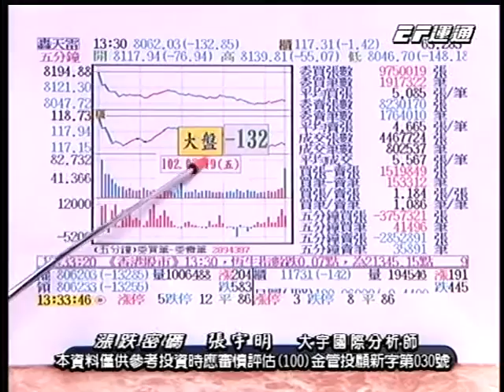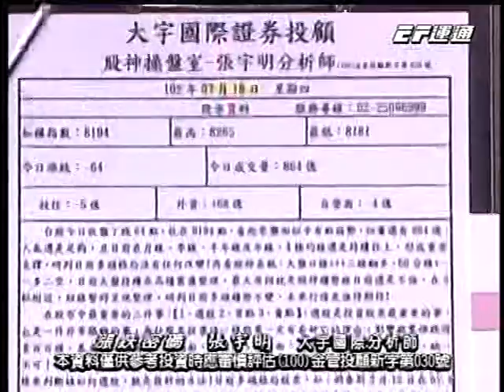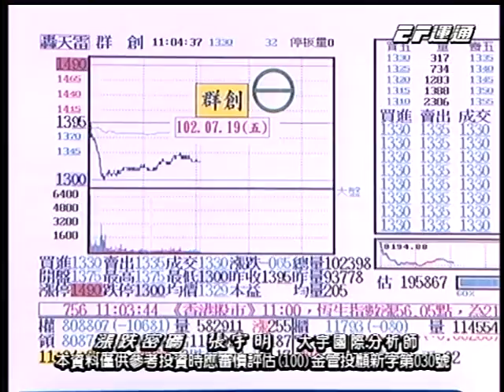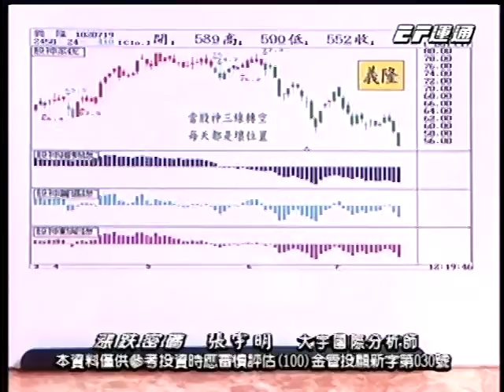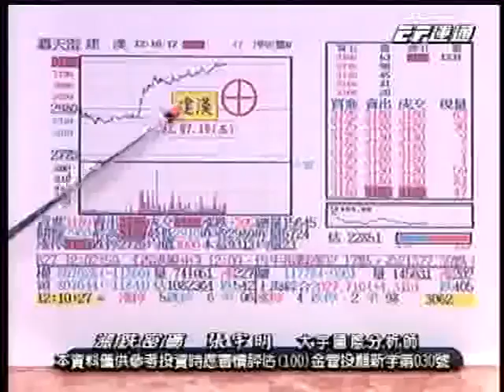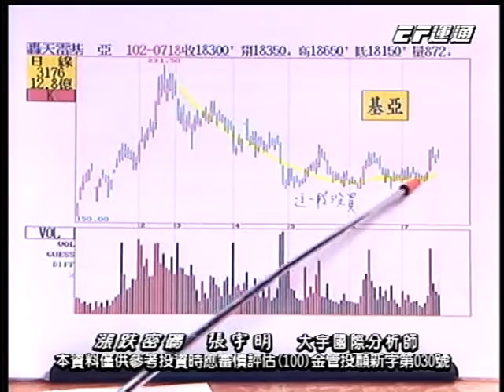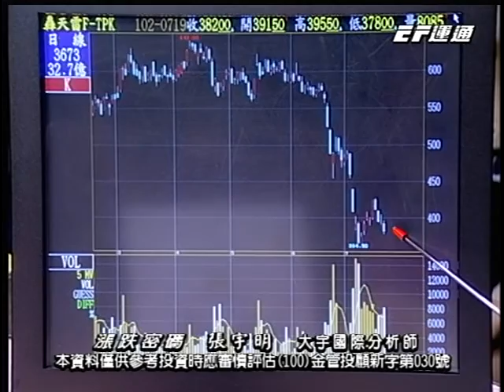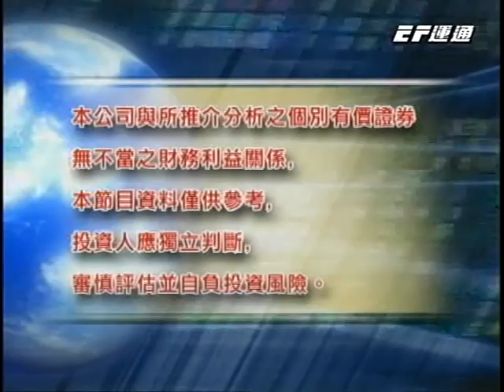20130719 1400 張宇明 漲跌密碼